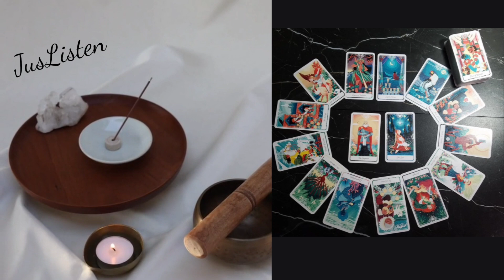SAGITTARIUS | THIS PERSON IS A PIECE WORK!! & YOU LOOK SO GOOD! | JANUARY 2022